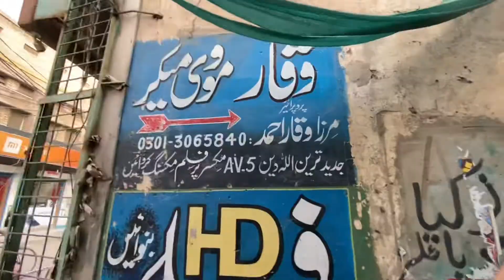Ghar Ka Kam Shuru Ho Gaya | Daily Vlog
THANKS..